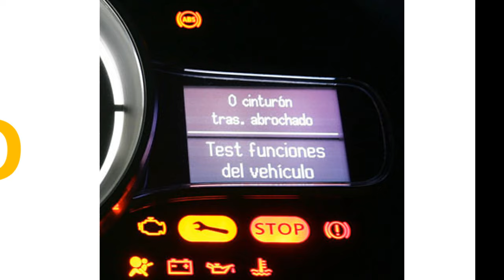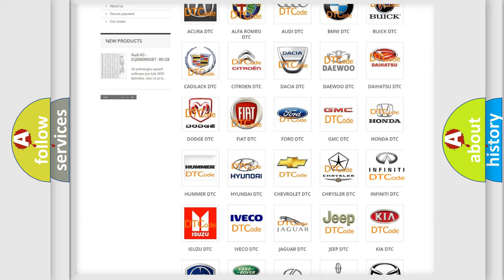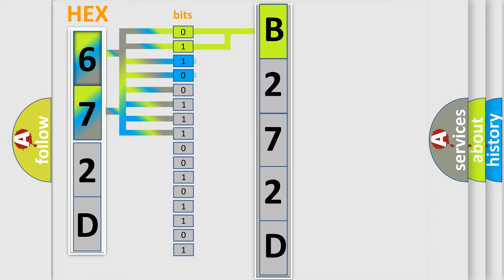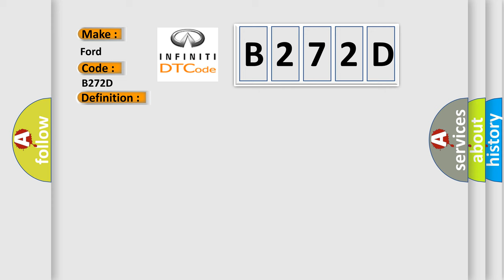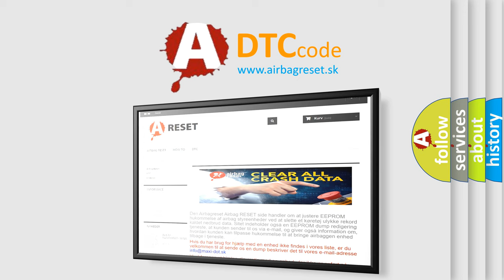DTC Ford B272D Short Explanation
Contents:
0:21 Basic DTC analysis according to OBD2 protocol standard.
1:48 Insight into programming
2:58 A diagnostically understandable description of the Diagnostic Trouble Code
3:05 Basic error definition

Make:
Ford
Code:
B272D
Definition:
Passenger Differential Temperature Fault
Cause:
If there is a temperature differential between the passenger backrest and cushion blower motor of 60° C (108° F) or more for more than 4 seconds, the blower motor is disconnected or the duct is blocked, this DTC sets. When this happens the first time in a key cycle, the SCME puts the passenger seat system into recovery mode (see principles of operation). If the system is able to recover, it functions normally. If the system is able to recover and it occurs a second time in the same key cycle, the SCME shuts down the passenger seat system.